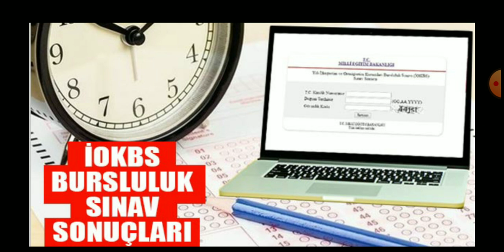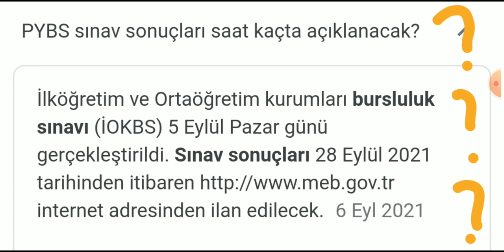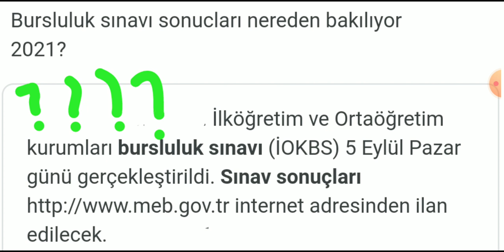BURSLULUK SONUÇLARI NE ZAMAN AÇIKLANIR?